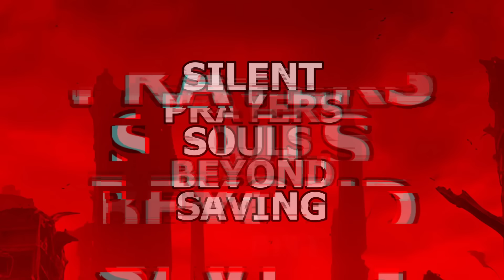SENPAIS - SCARLET (OFFICIAL LYRIC VIDEO)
Scarlet is the third single of our upcoming album.